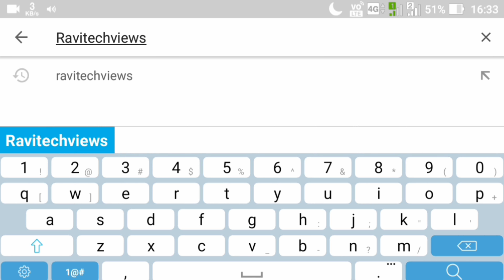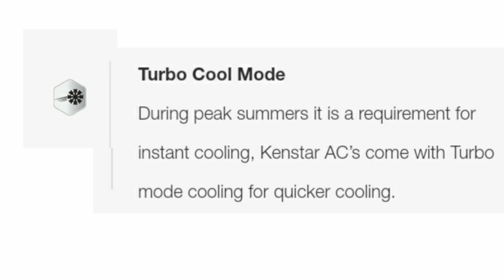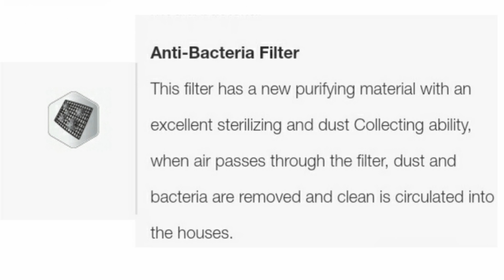Kenstar inverter AC (pre-review)[ 1.5 TON 3 STAR ]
Kenstar inverter AC [ 1.5 TON 3 STAR ]